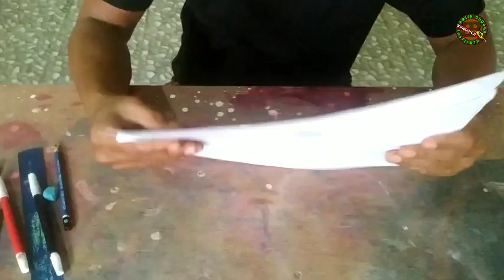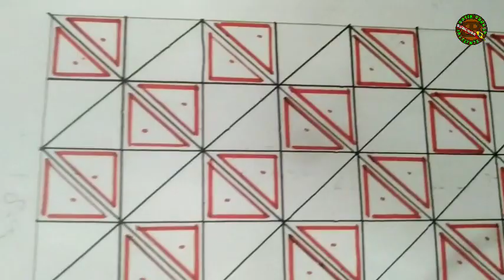Menggambar Pola Canting Cap ||||√Motif Geometris√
motif batik menurut bentuknya terbagi menjadi dua :
1. motif geometris yaitu motif yang terbentuk dari unsur garis dan bidang bangun geometri, seperti segitika, kotak, lingkaran dll.
contoh batik kawung, batik jlamprang
2. motif non geometris yaitu motif yang terbentuk bukan dari unsur geometri. contoh motif tumbuhan, hewan dll.